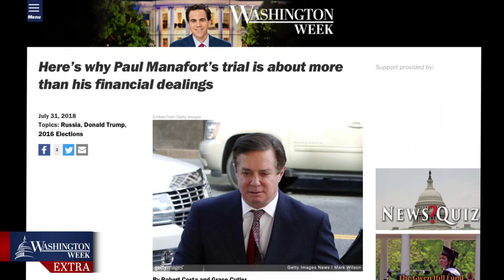President Donald Trump heightens attacks on the media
What’s the cost of the press being thrust into political storms? Panelists discussed the fraught relationship between the White House and the press.